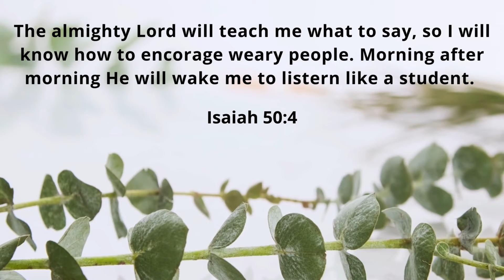We Develop Wisdom by Listening to God (Isaiah 50:4)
This week’s favourite Scripture is by our consultant-in-training Busie Paulo, from the book of Isaiah 50:4. “We can develop wisdom and discernment about what we say to others by first listening to God”.